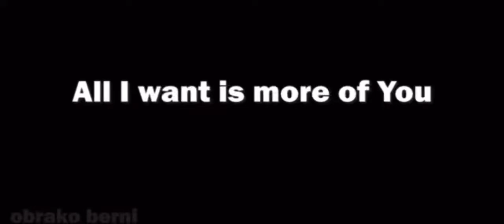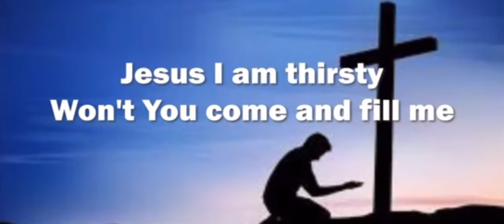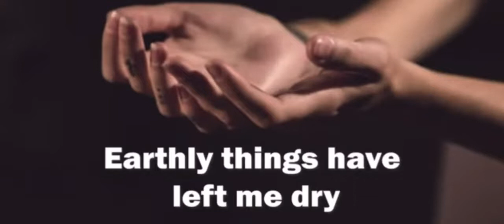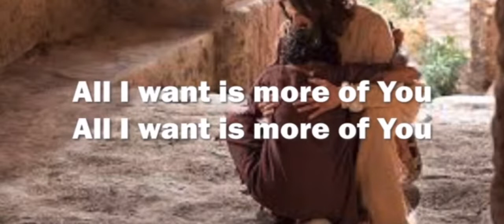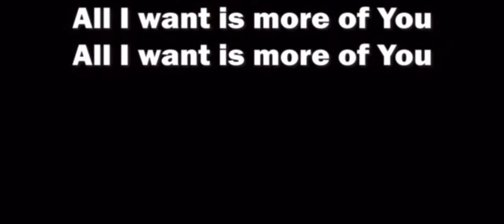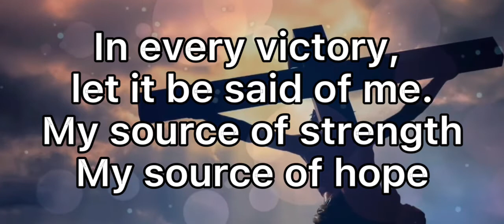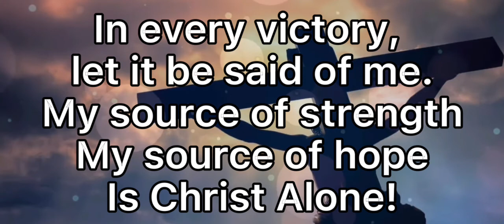MARTY NYSTROM - MORE OF YOU / IN CHRIST ALONE MEDLEY